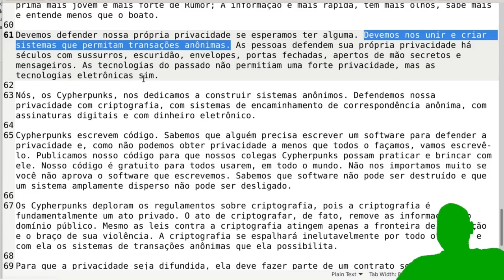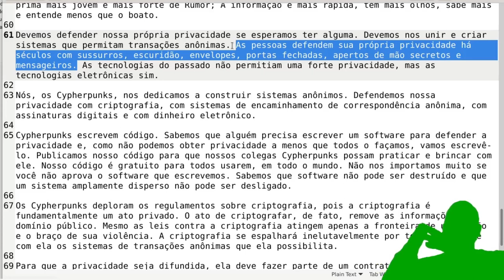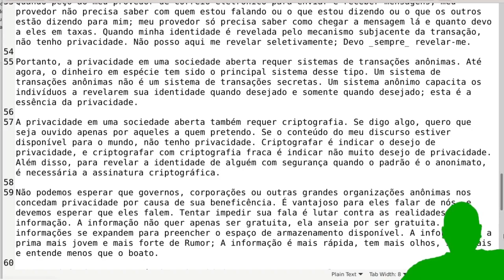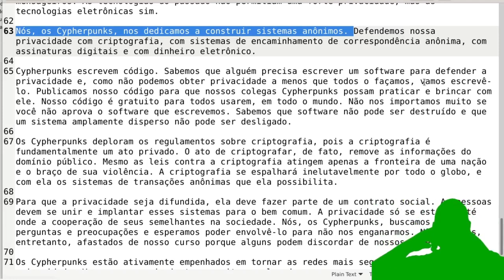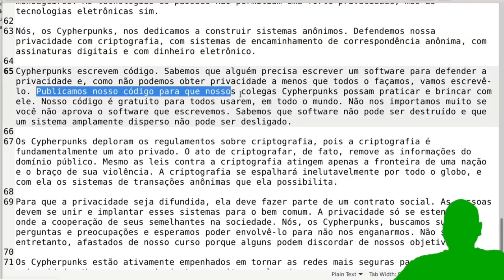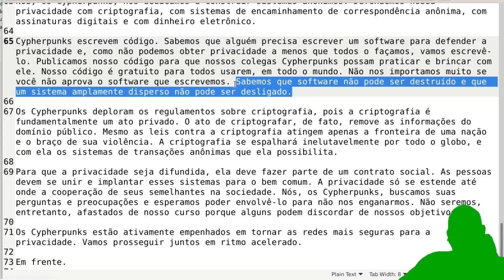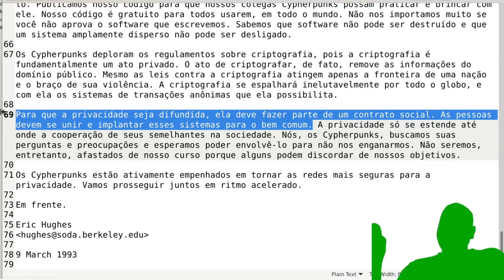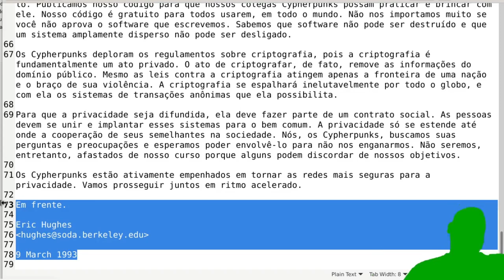Movimento CYPHERPUNK, em busca do ANOMIMATO e PRIVACIDADE - Parte 5